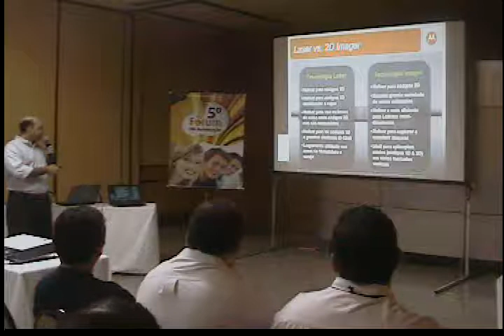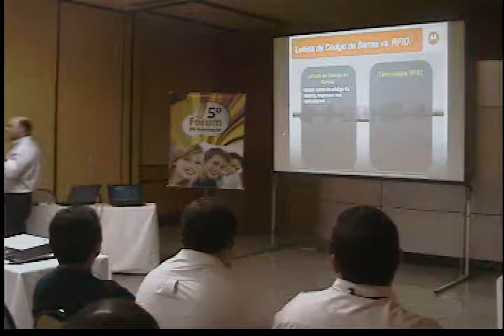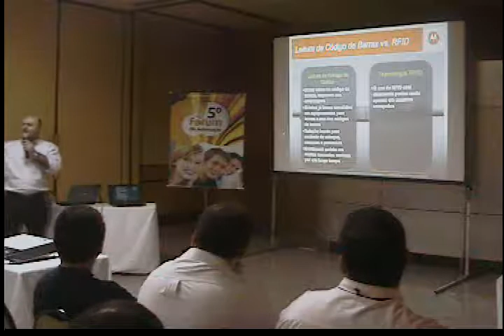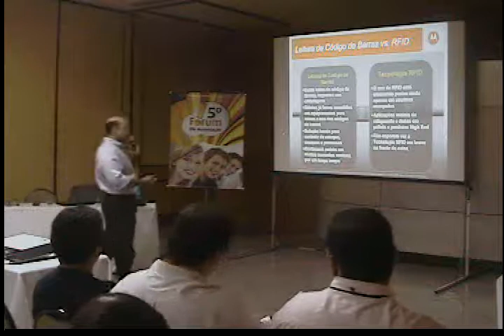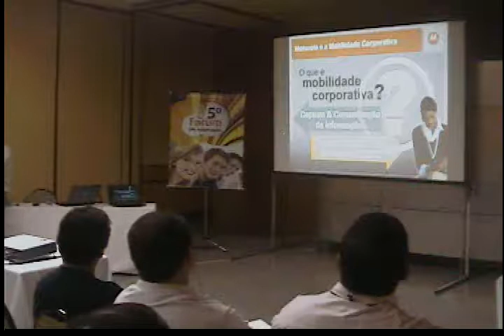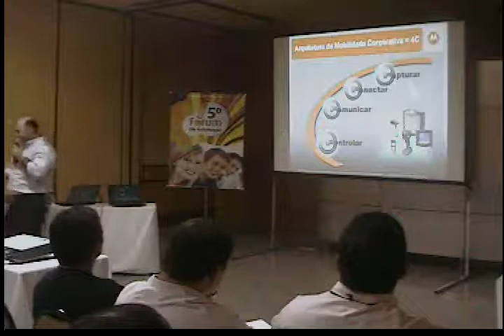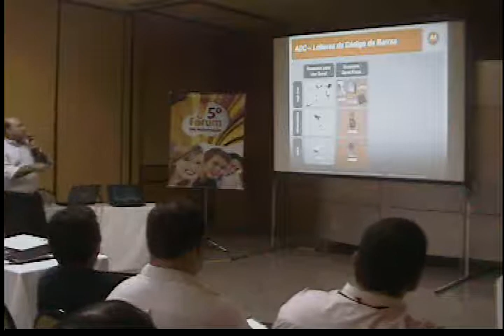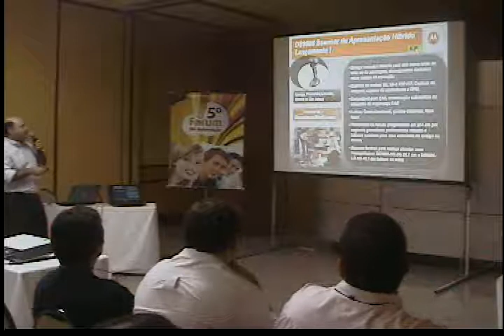5º Fórum DN RJ Palestra Motorola Parte 2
Parte 2 - Palestra Motorola no Fórum RJ 2009